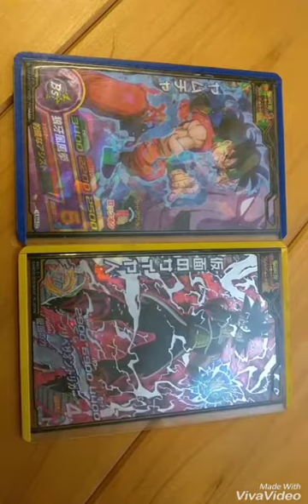【SDBH】仮面のサイヤ人＆的確ヤムチャを1名の方にプレゼントします！スーパードラゴンボールヒーローズ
応募方法
④コメント欄に欲しいとコメントすること
締切は6月5日までになります。
仮面のサイヤ人と的確ヤムチャ2枚を1名の方にプレゼントします！